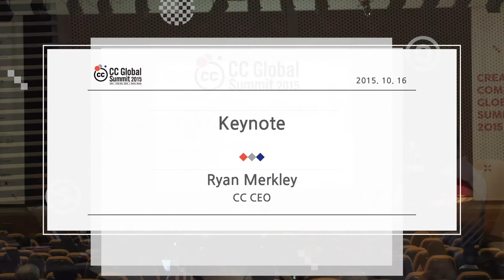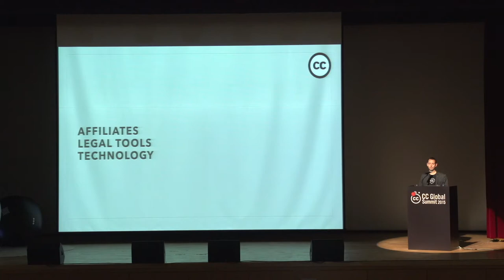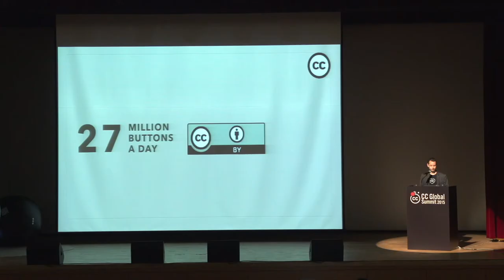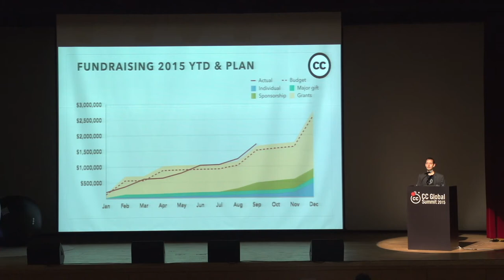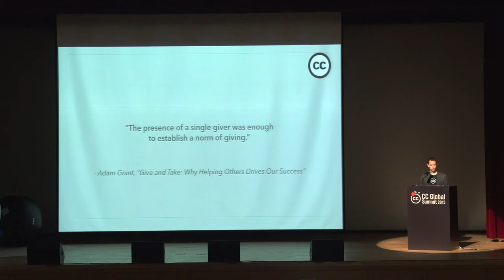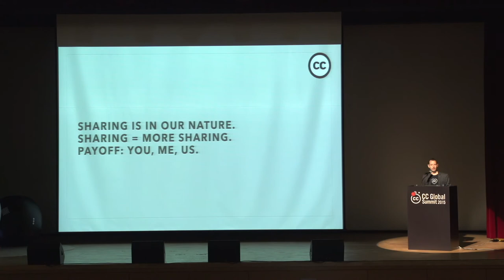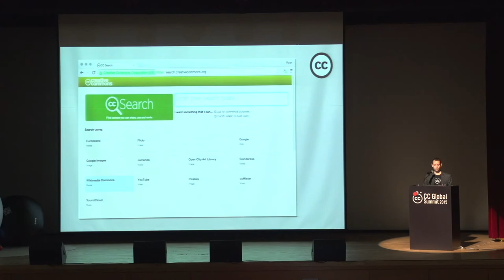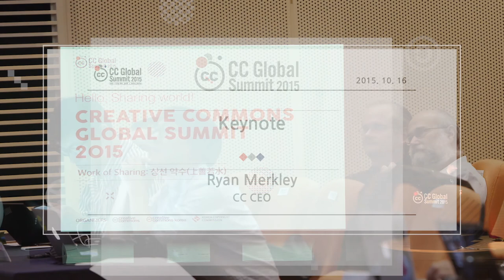Keynote / Ryan Merkley_CC CEO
키노트 / Ryan Merkley_CC CEO